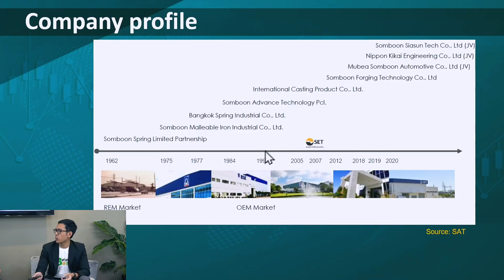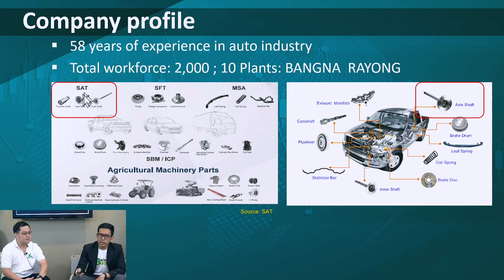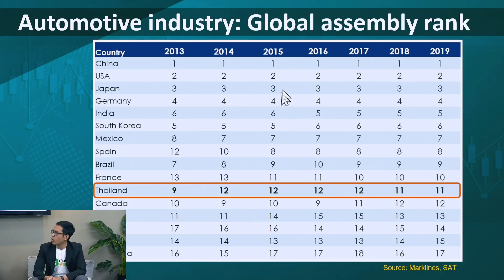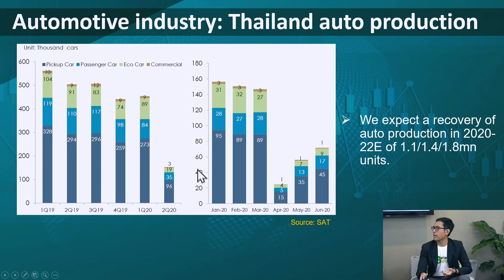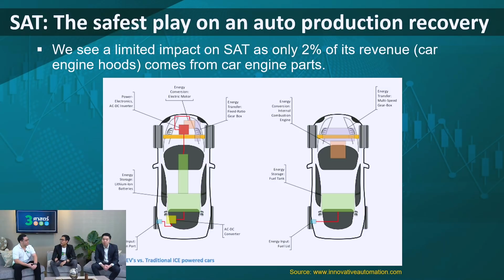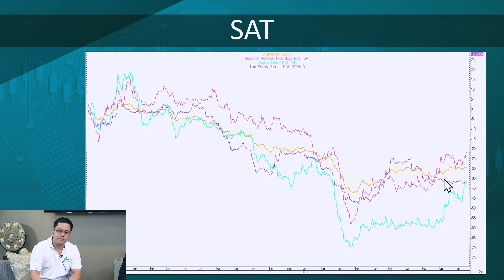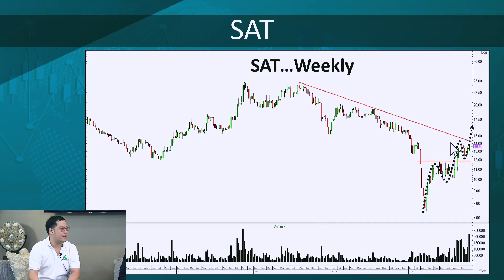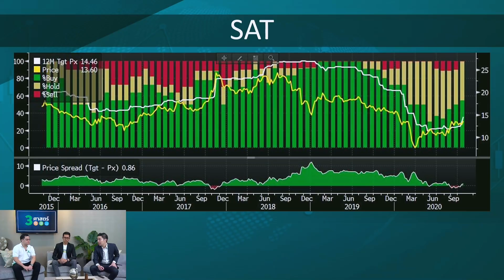3 ศาสตร์ - SAT : ผู้ผลิตเพลาข้าง.. ใหญ่สุดในไทย - วันที่ 24 ต.ค. 63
3 ศาสตร์ เจาะลึกสถานการณ์เด่น ประเด็นหุ้นร้อน ผ่านมุมมอง 3 ศาสตร์การลงทุน กลยุทธ์การลงทุน ปัจจัยพื้นฐาน และ ปัจจัยทางเทคนิค จากทีมนักวิเคราะห์ หลักทรัพย์กสิกรไทย
ทุกวันเสาร์ ทุ่มครึ่ง